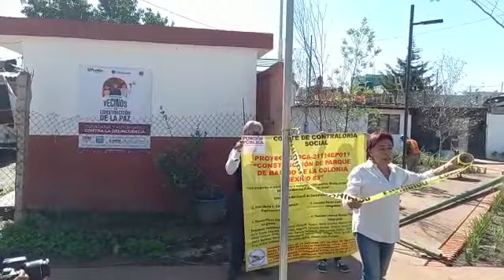Advierte Contraloría vecinal que no dejaran inaugurar el Parque Lineal en la colonia México 83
Advierte Contraloría vecinal que no dejará que alguna autoridad inaugure el Parque Lineal en la colonia México 83 como lo anunció el ayuntamiento de Claudia Rivera, debido a que la obra está inconclusa